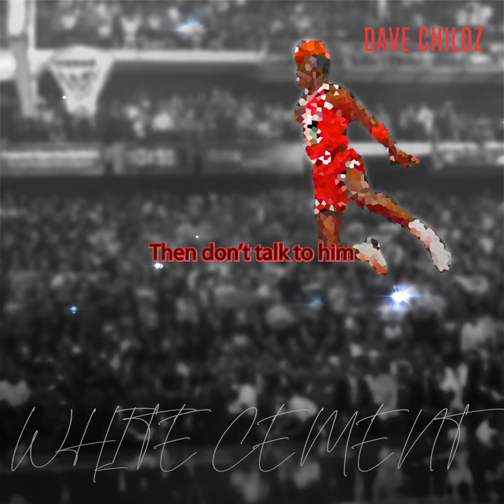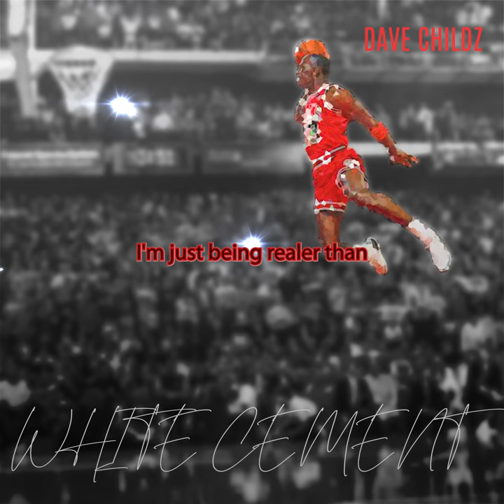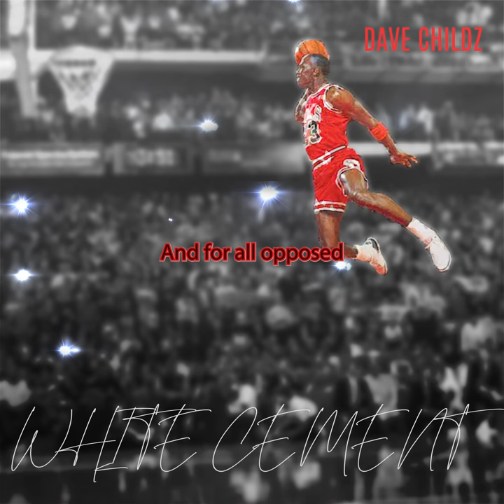Dave Childz - White Cement (Lyric Video)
Produced by Buckroll